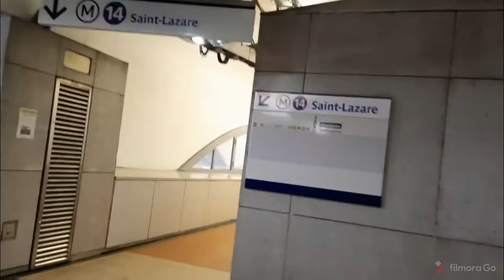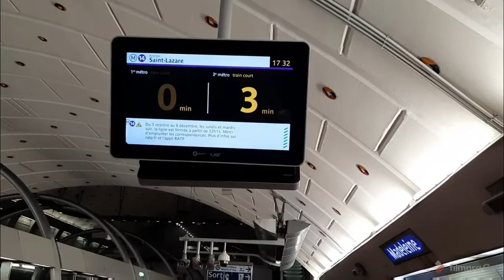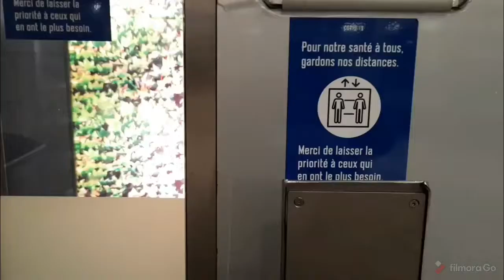voyage à bord,de Madeleine à saint Lazare MP Ligne 14.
اليوم سافرتو معيا عبر المترو السريع كانت متعة ،زرت فيها اجمل ساحة في باريس نتمنى يعجبكم الفديو.